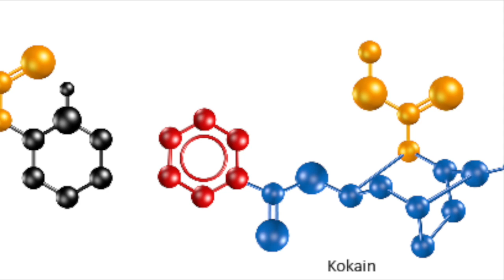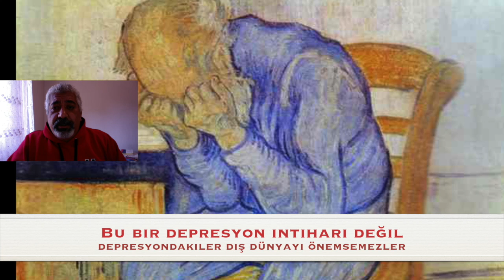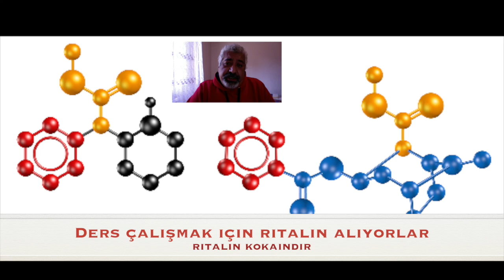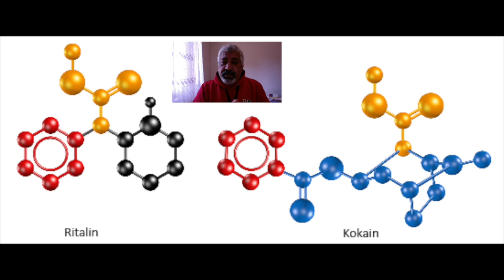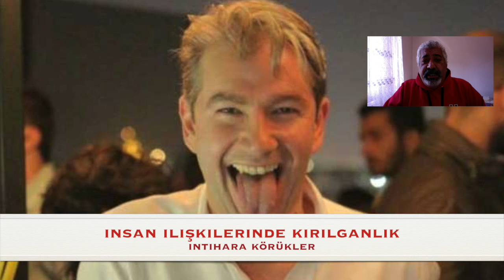Mehmet Pişkinin Gerçek İntihar sebebi. Kalıcı Mutsuzluk Nedir ?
Mehmet Pişkin hakkında yıllardır konuşmadım,yazmadım,adını bile ağzıma almadım. Ölenin arkasından kötü konuşulmaz ancak o kadar kötü  yorum yapan oldu ve bu durum çok üzücü. Mehmet Pişkin i seven ve üzülen insanlar hakaret edenlerden daha çok elbette. Aradan süre geçmesine bekledim ailesine  ve sevenlerine üzmek istemedim. Bir diğer neden de genç insanlar özenmeye başladılar. Yeni intiharları tetikleyebilirdi. Bildiklerimi,inandıklarımı sizinle paylaşmayı uygun gördüm.